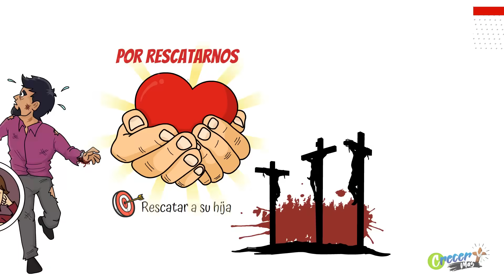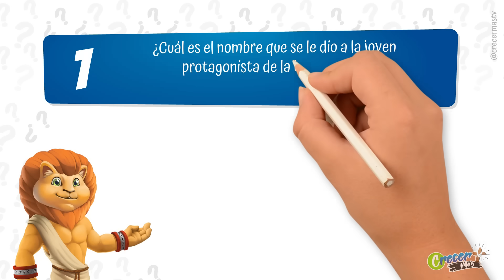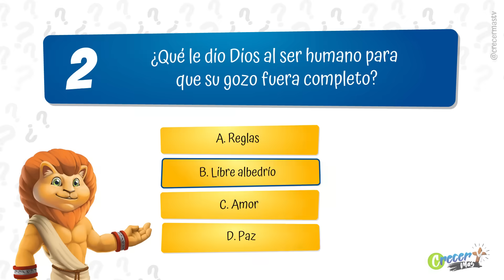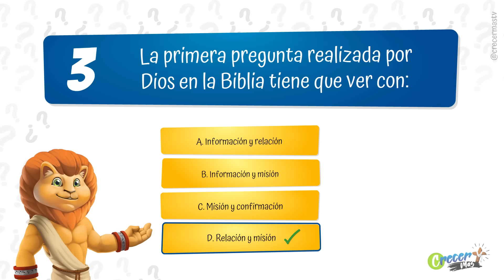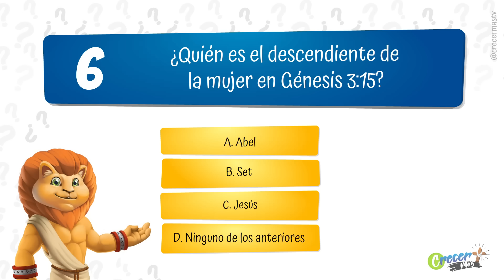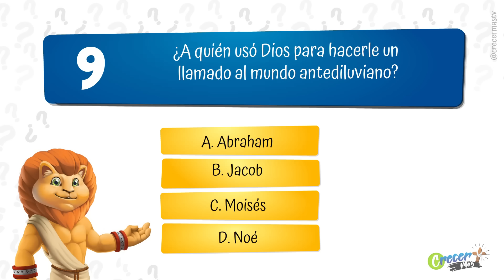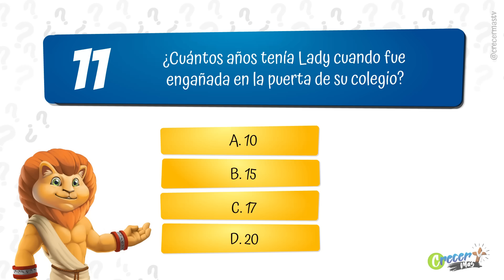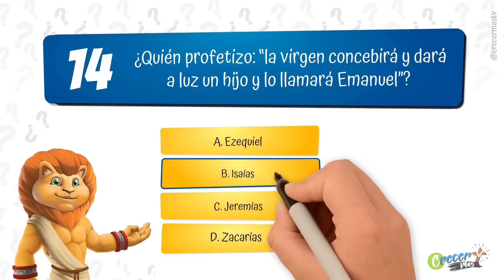Escuela Sabática LIKE | Lección 1 | La misión de Dios en favor de nosotros - 1ra parte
Para el sábado 07 de octubre
4to Trimestre 2023 | Repaso de Lección 1 | La misión de Dios en favor de nosotros - 1ra parte

Repaso de Escuela Sabática
Escuela sabática Like
Escuela sabática
La misión de Dios
La gran comisión
Misioneros
evangelizar
compartir a Jesús